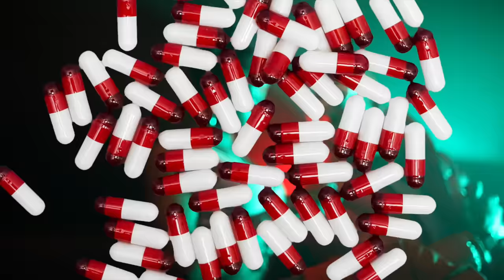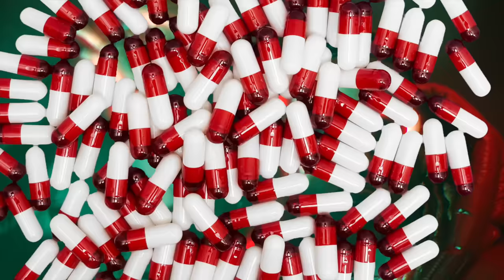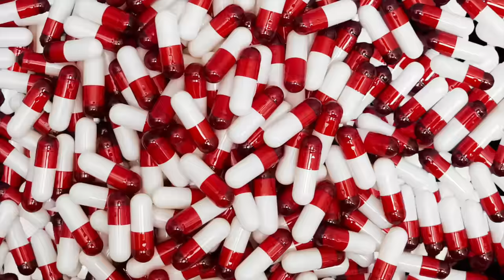Mikey Polo Ft Big Flock - Slide shot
New music video Mikey Polo featuring another Buzzing Dmv Artist Big Flock

Follow them both on Instagram